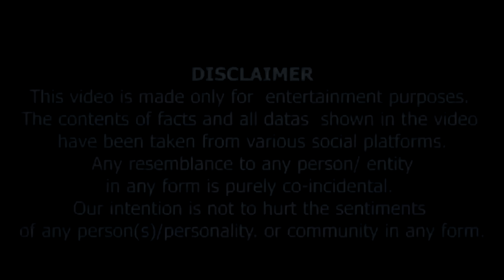Bollywood Khullam Khulla 40 | KRK krkreview bollywoodgossips bollywoodnews prabhas kalki srk￼